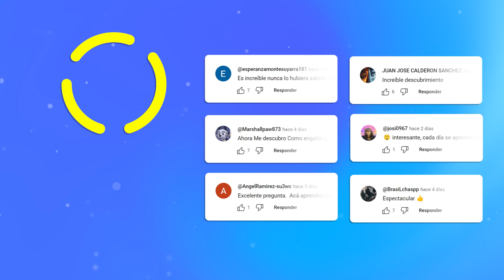Adivina el FUTBOLISTA por la VOZ 🧏🏻⚽🤔| ¿Cuánto Sabes de Fútbol? ✅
En el reto de hoy tendrás que Adivinar el Futbolista escuchando su voz apenas unos segundos 😁🧏🏻🎤.

¿Serás capaz de reconocer a TODOS los Jugadores? 😉.
¡Buena suerte!